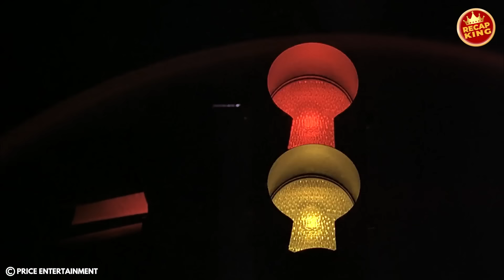An arrogant motorcycle gang is causing a mess in a bar, unaware that the owner is a mafia boss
As he grows into a teenager on the streets of the Bronx in the socially turbulent 1960s, Calogero gets taken under the wing of neighborhood mobster Sonny. Sonny initiates the boy into the ways of gangland life, in direct conflict with his straight-arrow bus driver father. But when Calogero falls for his African-American classmate, Jane, the repercussions threaten the entire neighborhood.